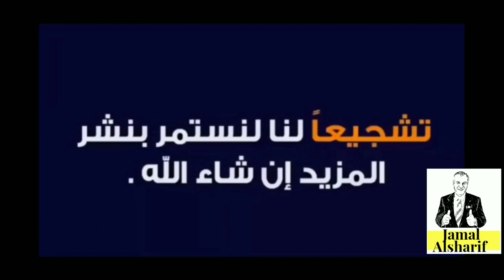رسالة لوزراء الصحة العرب .. طريقة صادمة لانتقال الفيروس.. أخر 18 تحديث ج2